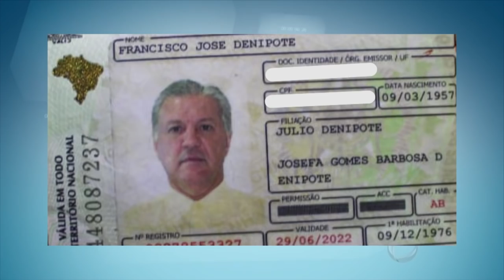DUPLO HOMICÍDIO É REGISTRADO EM ALTO ARAGUAIA - MT